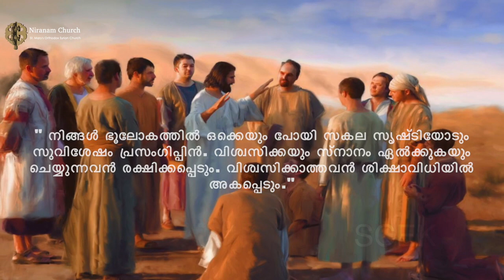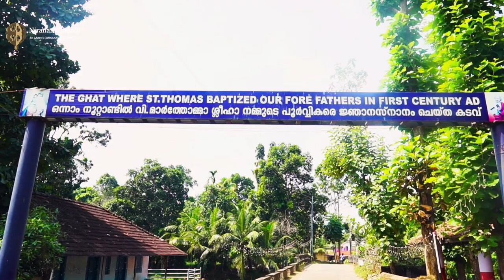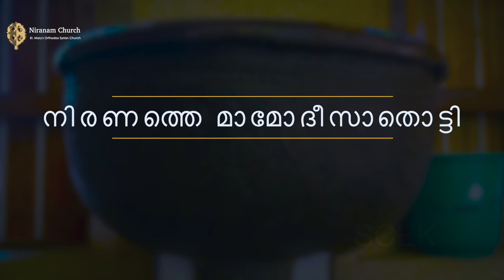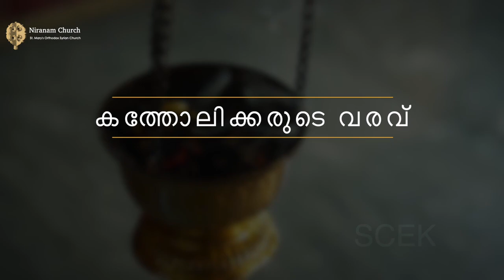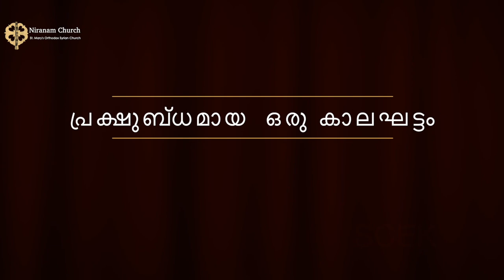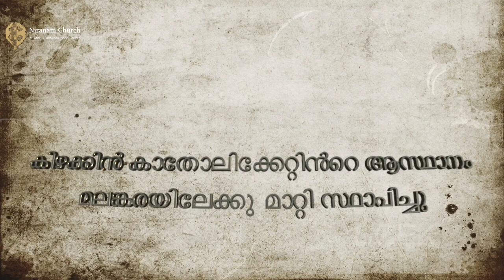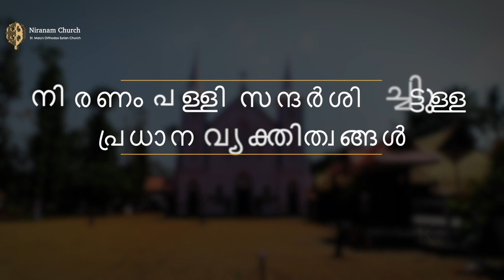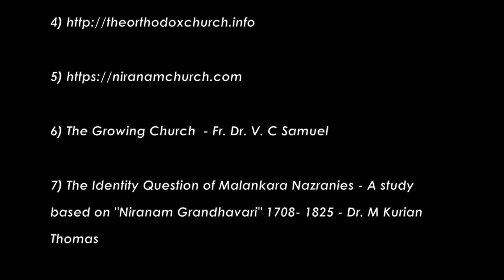" മാതൃ ദേവാലയം" - മലയാള ഡോക്യുമെന്ററി | NIRANAM CHURCH | DOCUMENTARY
This is a Malayalam version of the English documentary on " Niranam St. Mary's Syrian Orthodox Church presented by His Grace Dr.Yuhanon Mar Chrysostomos, the Metropolitan of Niranam Diocese of the Malankara Orthodox Syrian Church. This is one of the oldest churches in the world established by St. Thomas in 54 AD in India. This church is relevant to the history of Christianity in India and is an example of the huge legacy that Christians in India have. It is also one of the famous pilgrimage centers in Kerala. This documentary gives brief information about the history and the relevance of this church in Malankara Orthodoxy.

Credits -
Written, Edited  and Directed by - Sony K. Chandy
Background Score - Sony K. Chandy
Narrated by - Abraham T Mathew
Translated by - Mr. Thomas Philip , Vizhalil
Director of Photography - Lino Jacob
Drone Shots - Chandra Digital Studio Tiruvalla
Executive Producer - Elizabeth Kurian

0:00 Foreword by HG Dr.Yuhanon Mar Chrysostomos
2:20 Introduction
6:11 The Mother church
7:12 The ancient port city Niranam
8:04 The mission of St Thomas at Niranam
10:23 The Niranam Grandhavari
12:34 The Instructable Stone Tablet
14:12 The Antiques and Ancient Artefacts of Niranam
15:14 The Ancient Granite Cross Of Niranam
16:12 The Rambanpattu of Niranam
18:34 The Padipuramalika
19:40 The Baptismal Font
21:37 The Ancient pillars of Niranam
24:11 The Iron Cross of Niranam
24:35 The Unique Square Well
24:56 The Pieta of Niranam
25:20 The Lady of Miracle at Niranam
25:54 The Horse Chariot of the King of Travancore
26:53 The Daughters of Niranam
30:20 The Advent of Catholics
31:43 The Mar Thomas at Niranam
36:29 The Age of Torment At Niranam
41:05 St. Gregorios The Metropolitan of Niranam
42:50 The Fourth Building
47:28 The Burglary of the Golden Cross of Niranam
51:01 The New Golden Cross of Niranam
51:25 Important Celebrations and Events that happened in Niranam
54:03 Holy Qurbana & Important Feasts of Niranam
58:39 Visiting Eminent Personalities & Spiritual Heads at Niranam
1:00:06 The Ever-burning Chandelier of Niranam
1:03:36 Credits